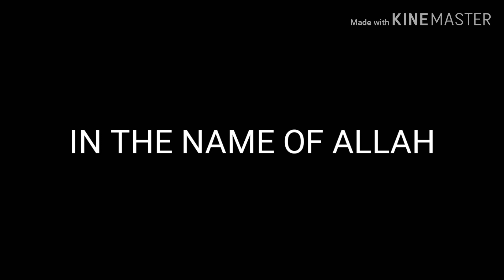ദാറുന്നജാത് 43 വാർഷിക സമ്മേളന song/ ZEST MEDIA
/ദാറുന്നജാത്ത് /islamic song /samastha /islamic song /ZEST MEDIA/DARUNNAJATH KARUVARAKUNDU/kt ഉസ്താദ്